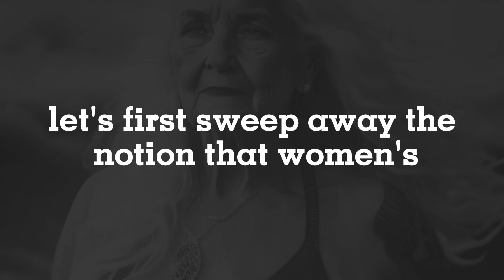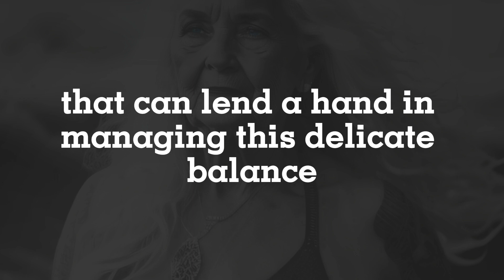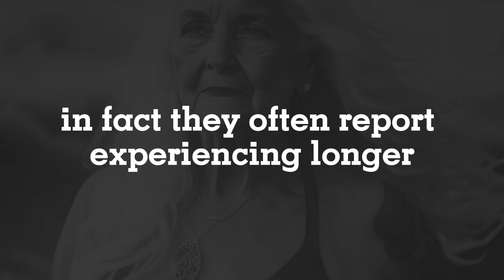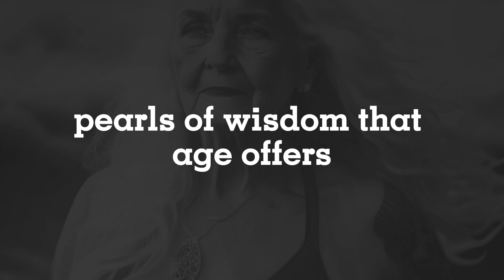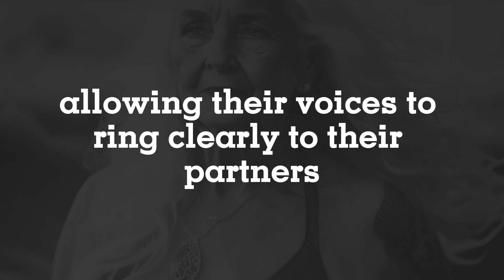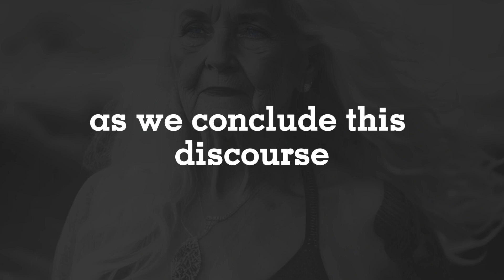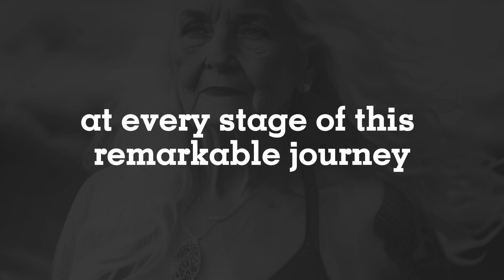20 Shocking facts about older women's sexuality 50 to 70 equity | Unveiling the Hidden Desires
20 Shocking facts about older women's sexuality 50 to 70 equity | Unveiling the Hidden Desires
20 facts about older women's Sexuality 50 to 70"
Older Women's Sexuality
Natural Older Woman Over 60💍🎀Embracing Nighttime Elegance!
Natural older Women over 60 💜Attractively Dressed classy
Step into a captivating realm as we venture into the intriguing realm of sexuality in women aged 50 to 70. Embark on a journey with us as we uncover 20 captivating truths that illuminate the multifaceted and dynamic landscape of women's sexual encounters during this life stage. From dismantling preconceptions to applauding the influence of open communication and self-discovery, this video is designed to empower and enlighten its audience about the gratifying and enriching sexual lives led by older women.

Whether you're an older woman in search of affirmation and insight or an inquisitive individual intrigued by the subject, this video furnishes invaluable knowledge while dispelling widespread misunderstandings. Seize the opportunity to unveil the exceptional pleasures and hurdles intertwined with sexuality within this age bracket.

1)This video has no negative impact on the original works (It would actually be positive for them)
2)This video is also for teaching purposes.
3)It is not transformative in nature.
4)I only used bits and pieces of videos to get the point across where necessary.